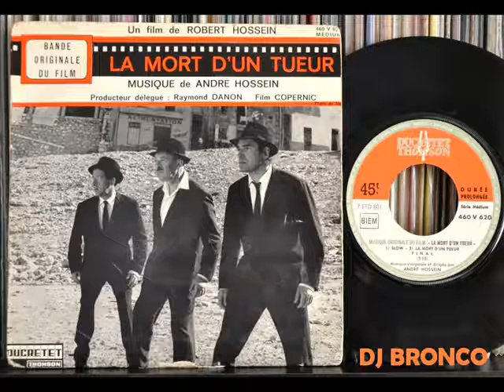ANDRE HOSSEIN * LA MORT D'UN TUEUR (FINAL)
DJ BRONCO presents ANDRE HOSSEIN * LA MORT D'UN TUEUR (FINAL)
French Jazz OST LA MORT D'UN TUEUR Band originale du film la mort d'un tueur avec Robert Hossein.